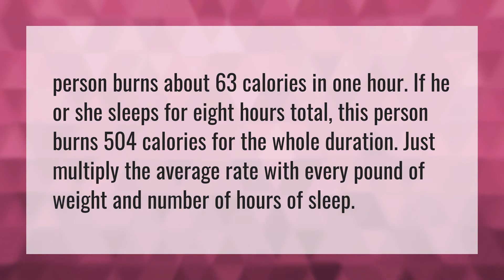How many calories do you burn sleeping for 8 hours?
600 Calories In 60 Minutes • How many calories do you burn sleeping for 8 hours?